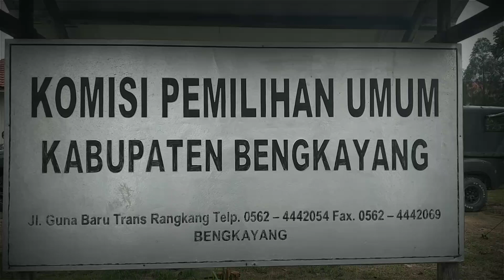Pelepasan Distribusi Logistik Pemilihan Bupati Dan Wakil Bupati Bengkayang Tahun 2020